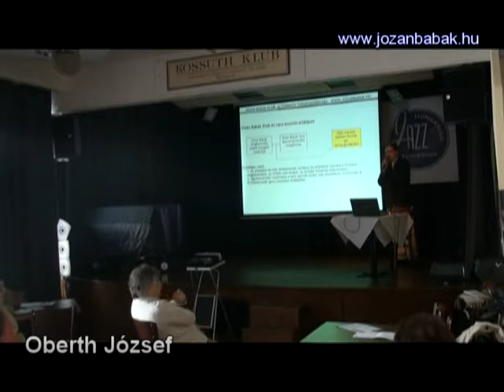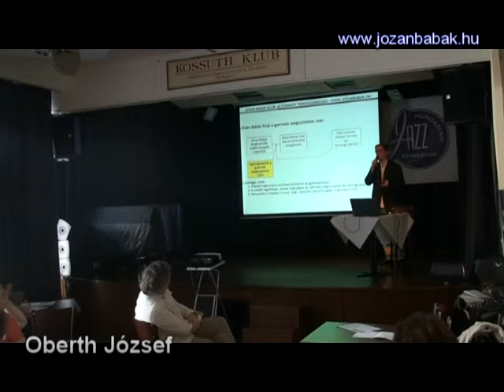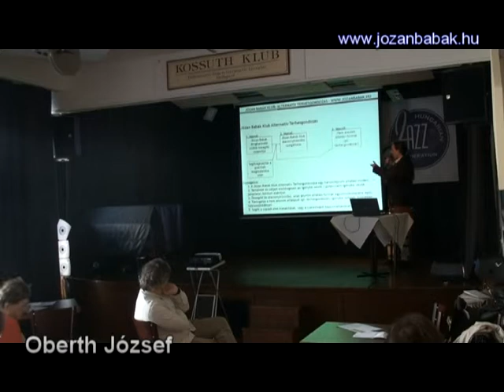100326 OBERTH JOZSEF ELOADASA KOSSUTH KLUB.mpg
Oberth József (Magyar Emberi Jogvédő Központ - Józan Babák Klub): A Józan Babák Klub Alternatív Terhesgondozás nevű programja. Tartalom: A Józan Babák Klub alacsonyküszöbű szolgáltatás józsefvárosi (Budapest VIII. kerületi) telephelyén érhető el a droghasználó kismamák és gyermekeik számára létesített Alternatív Terhesgondozás és Családgondozás nevű ellátási modellprogram. Az előadás ennek felépítése mellett egy-egy esetmenedzselést mutat be. Elhangzott: 2010. március 26-án, a Magyar Emberi Jogvédő Központ - Józan Babák Klub Droghasználó várandós nők és gyermekeik ellátása - 2010 című konferenciáján a budapesti Kossuth Klubban.